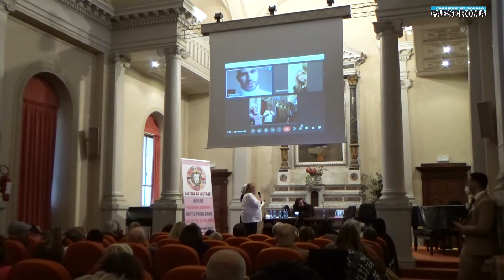Monza, premi internazionali "Uomini Coraggiosi", Eugenio D'ORIO, biologo forense, criminologo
SOCIALE. A MONZA IL PREMIO DEL CORAGGIO PER ATTIVISTI E ISTITUZIONI
TRA I PREMIATI MAMMA GIUNTI E L'AVVOCATO PRIOLO
(DIRE) Roma, 11 mar. - Sarà celebrato e consegnato domani, 12
marzo alle 16.30 a Monza (Sala Maddalena, via santa Maddalena 7),
il premio dedicato al coraggio, dall'associazione che porta il
medesimo nome". Lo rende noto l'associazione in una nota stampa a
firma della Vicepresidente Mariastella Fedele.
   L'associazione il Coraggio nasce da Marinella Maioli, da
sempre attivista dei diritti umani e nominata Ambasciatrice di
Pace.
   "Abbiamo deciso- spiega la Vicepresidente- di istituire due
premi, il premio 'Donne di Mamasika' e il premio 'Uomini
Coraggiosi'.
ECCO L'ELENCO DELLE PERSONE DESIGNATE AL PREMIO:
1) Giovanna Di Rosa - Magistrato sorveglianza Milano
2) Francesca Marcelli - Magistrato
3) Stefania Ascari - deputata
4) Giada Giunti - mamma coraggio che porta avanti la battaglia
per il figlio
5) Carmela Rozza -  consigliere regione Lombardia - attivista
diritti umani
6) Alessia Sorgato - avvocato
7) Cosima Buccoliero - Dirigente Penitenziario ora assegnata a
Torino.
8) Cinzia Leone - senatrice e vicepresidente commissione femminicidio
9) Paola Onofri - mamma di Tommy
10) Silvia Castiglioni - giornalista Milano al Quadrato
Per gli uomini:
1) Carlo Priolo - avvocato
2) Antonio Piccirillo - figlio di un camorrista ha rinnegato la
camorra rischiando la propria vita pur di salvare i giovani da
questo "fenomeno"
3) Renato Colli - attivista diritti coppie omosessuali
4) Luigi Leonardi - vittima di camorra e premio Falcone e
Borsellino
5) Eugenio D'Orio - biologo forense
6) Paolo Bocedi - presidente Sos italia libera -
7) Nello Trocchia - giornalista e scrittore
8) Agostino Siviglia ex garante dei detenuti per la Regione
Calabria
9)  Dario Allevi - Sindaco Monza
10) Alessandro Politi - giornalista
11) Fabio Roia - magistrato -
12) Alberto Angelo Alfredo Bruno - funzionario protezione civile
Regione Lombardia
  (Red/ Dire)